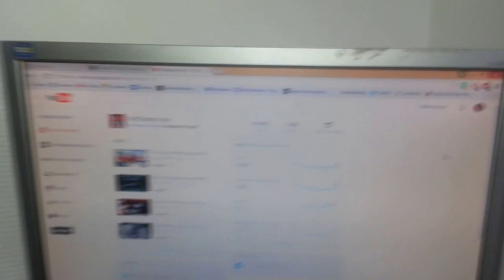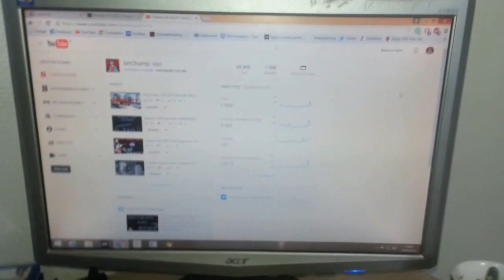My SETUP V2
✰ Mon Partenaire GAMONIAC :7 € de réduction pour vous inscrire sur l’offre de votre choix à avec mon code « MrChamp-iiongamo7 »
300 points offerts sur ZappyDay – le site qui vous fait gagner plein de cadeaux facilement en cliquant

✰ MON PSN : MrChamp-iion76